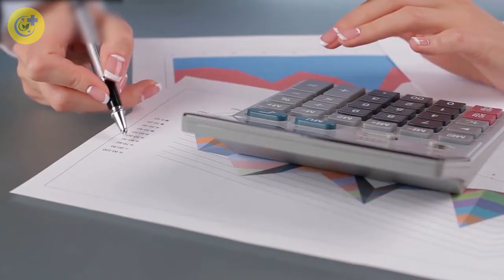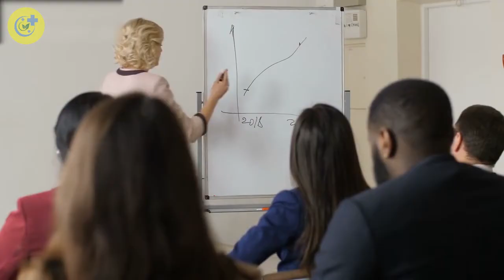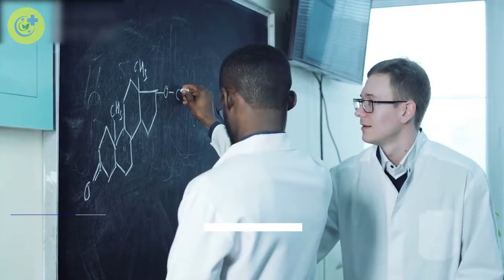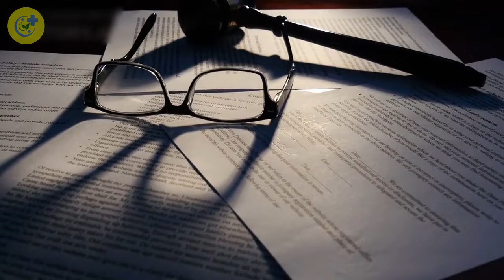Top 10 Most Profitable Pharmacy Business Ideas For 2022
Pharmacy business ideas are plentiful and each of them comes with its own unique challenges. Whether you’re looking to start your own full-service pharmacy or you want to break into the specialty niche, there are many different opportunities available in this lucrative industry. Regardless of which type of pharmacy you choose to open, these are the top 10 pharmacy business ideas that are worth looking into.

**TIME STAMPS**
00:00:29 Manufacturing of medicines
00:00:58 Drug Research and Development
00:01:35 Vitamin shop
00:02:12 Online Pharmaceutical Coaching
00:02:49 Manufacturing of saline water
00:03:24 Manufacturing of cottonwool
00:03:55 Franchise Clinic
00:04:27 Online pharmacy store
00:04:57 Consultancy Services
00:05:28 24-hour Pharmacy

Healthcare Business Books (Amazon)
Mobile Medicine
Managing Health Care Business Strategy
Home Healthcare Business Startup
Fix This Next for Healthcare Providers

pharma business ideas
pharmacy business